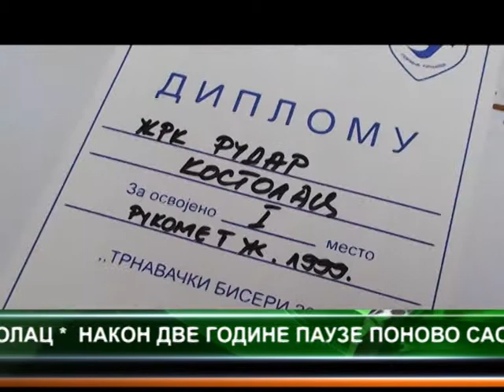CENTRALNE VESTI TELEVIZIJE VIMINACIUM 20.06.2013.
AKCIJA NA TOPOLJARU. PRIJEM KOSTOLAČKIH RUKOMETAŠICA. PONOVO VOZ NA RELACIJI YAJEČAR POŽAREVAC. POČINJE KOSTOLAČKO LETO. SUTRA JOS TOPLIJE